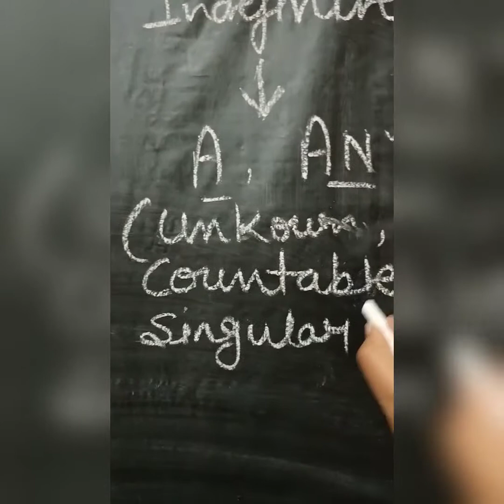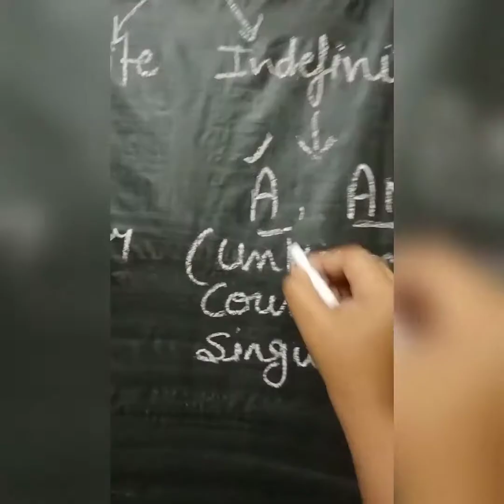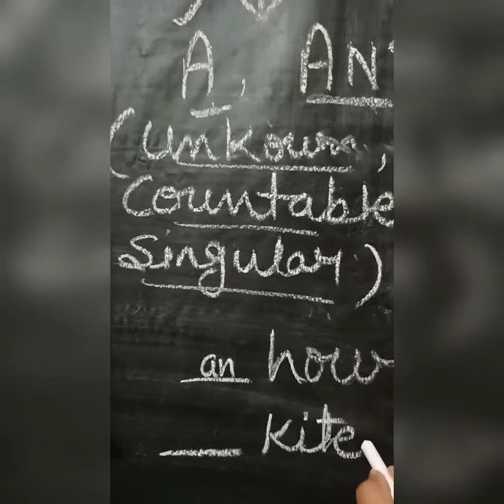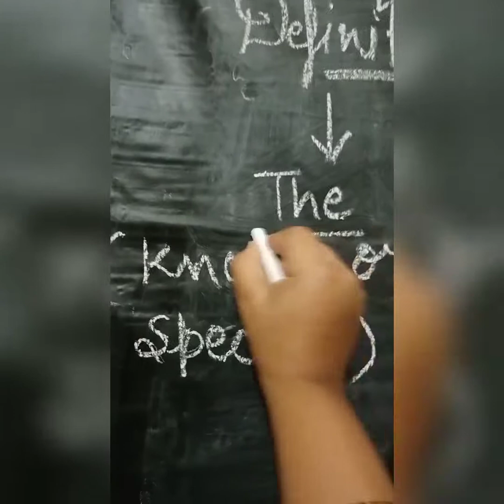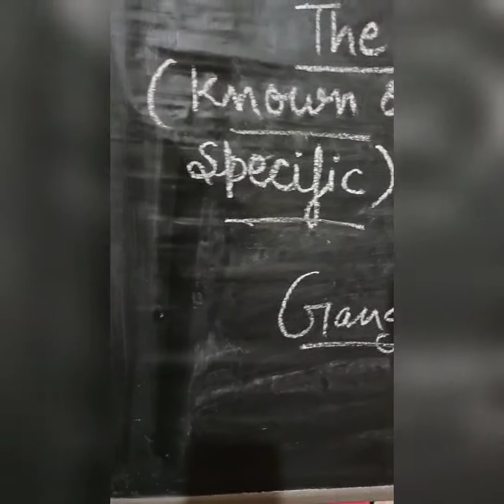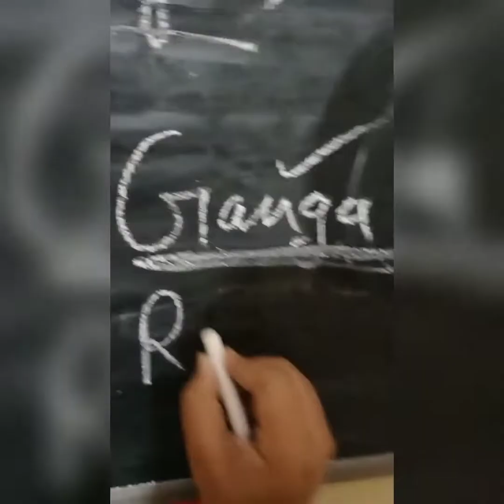Math, English & Computer Teacher - G V Hemashree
My name is G v HEMASHREE, I am from Jagdalpur Chattisgarh, I have done BCA ( Bachelor's in Computer Application) then I completed D El Ed ( diploma in elementary education) and I completed my MA (English). I have 4 years of teaching Experience, out of which I have 3 years of teaching experience in CBSE Schools till Higher secondary level. And 1 year of teaching experience in online teaching at WHITEHAT JUNIOR. My experienced and preferred subjects are Maths, Computer science (coding and basics) and English upto Higher secondary level.